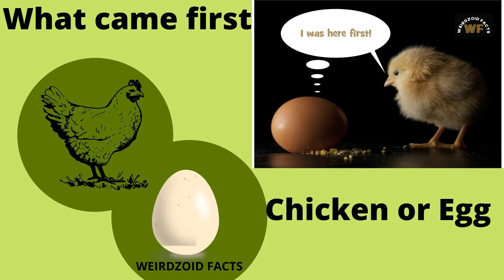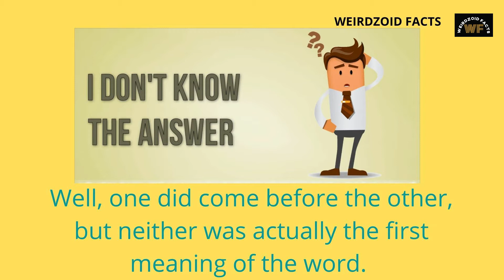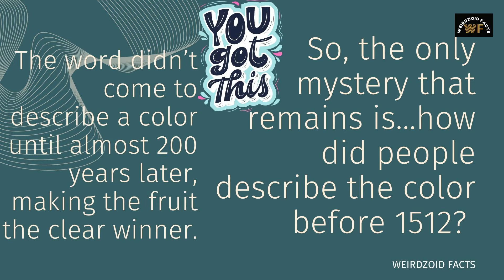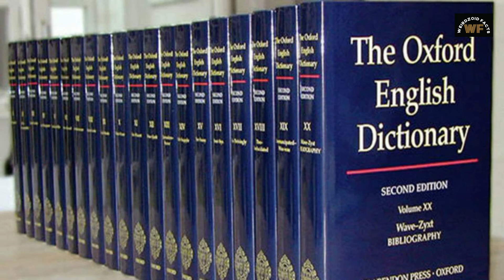WHAT CAME FIRST COLOR OR FRUIT | WhichCameFirst | ColorOrFruit | Orange | Facts | Weird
Welcome to WEIRDZOID FACTS channel. This video is about "WHAT CAME FIRST COLOR OR FRUIT", which was really proved.